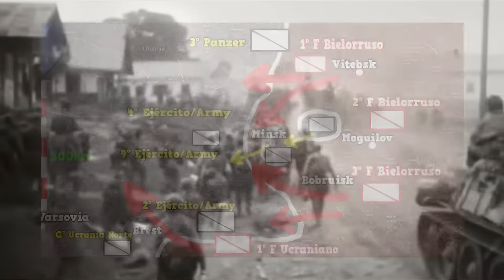The Crushing Defeat of the German Center and North Army Group in 1944 | Complete series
How was the Soviet offensive that completely destroyed the German Center Army Group in the summer of 1944? Why was it so effective and forceful? How did the Germans react? Did Walter Model have something to do with it? What happened to the German armored reserves? How did the 1944 Minsk battle unfold? What happened to Army Group North trapped in Courland? Later in this program, we are going to analyze all these events, and we are going to get a good idea of what happened in the summer of 1944 on the eastern front...

🔴📣Other videos of interest:
- ✅The Great Battles of the Eastern Front 1945 | Full Documentary:

00:00 Operation Bagration
9:30 Counter-offensive in Warsaw
17:57 Siege in Courland